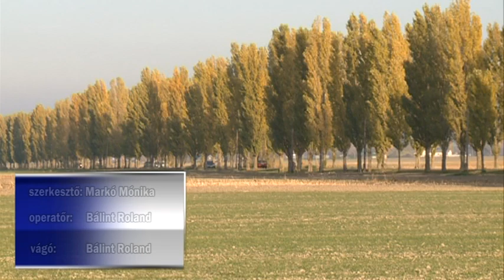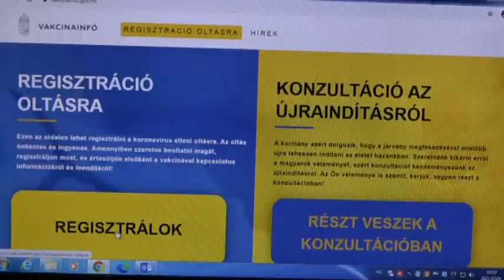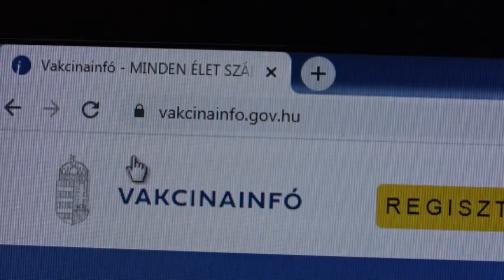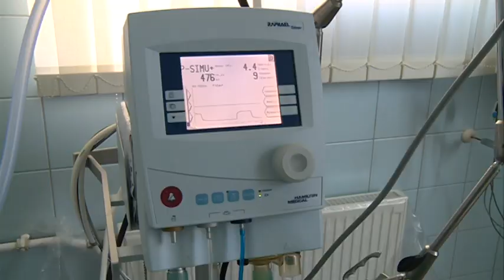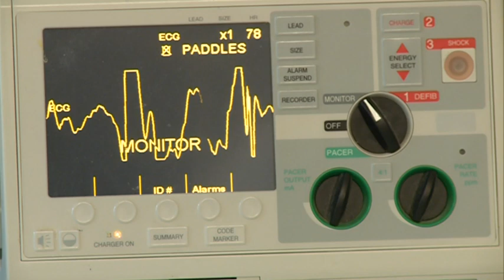Kalocsai Híradó 2021.03.12.